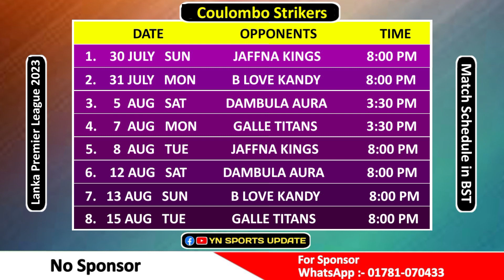লংকান প্রিমিয়ার লীগে শরিফুল ইসলামের দলের সময়সূচি | Lankan Premier League Schedule 2023